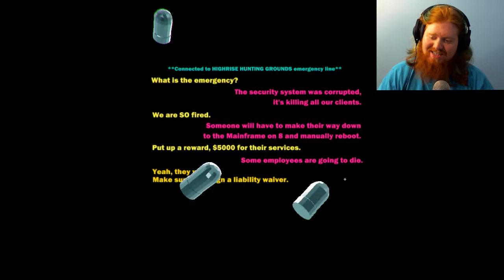What An Idiot - Heavy Bullets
WHY OH WHY DID I DO THAT?!?!